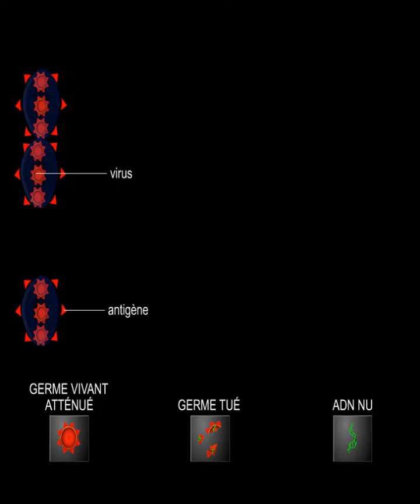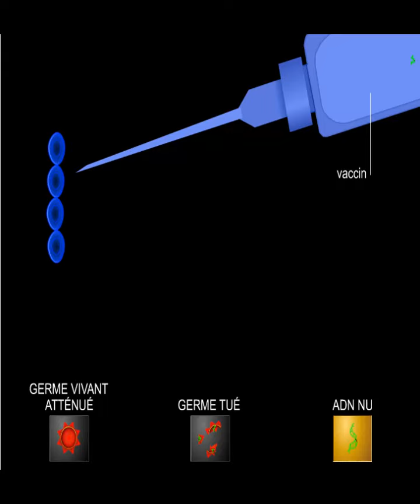Vaccination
La vaccination permet de protéger l'organisme contre une infection par un germe. Elle est basée sur le fait que le corps possède des défenses naturelles. Lorsque ces défenses rencontrent pour la première fois un virus ou une bactérie, elles sont peu efficaces. Ce n'est que lors de la deuxième rencontre que la réponse immunitaire est forte. Le système immunitaire a gardé l'agresseur en mémoire et le détruit dès le départ de l'infection. Le vaccin simule la première rencontre, pour qu'une rencontre avec le véritable microbe soit sans conséquence. Il existe trois grands types de vaccination.